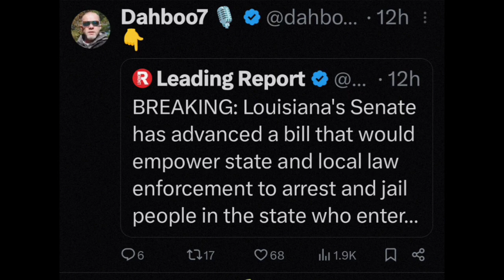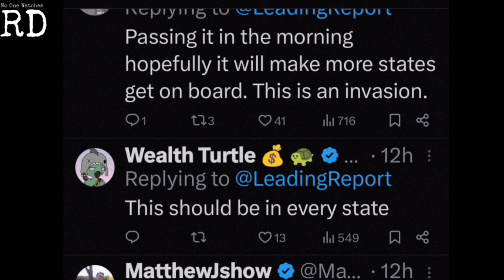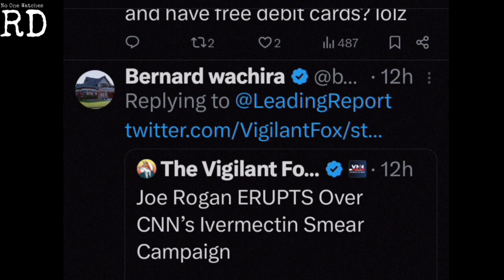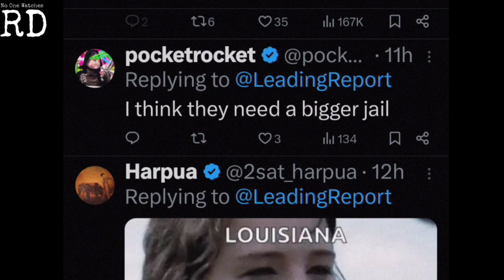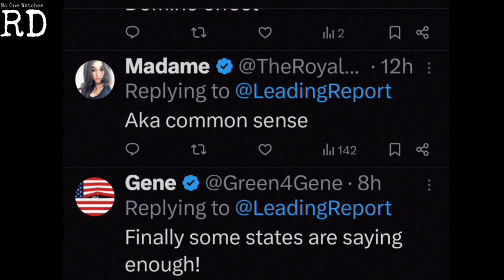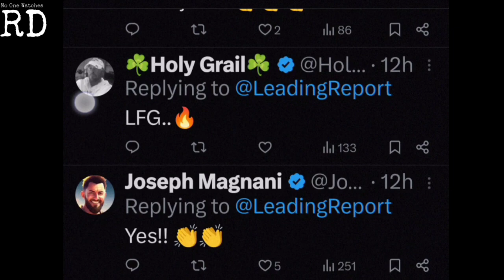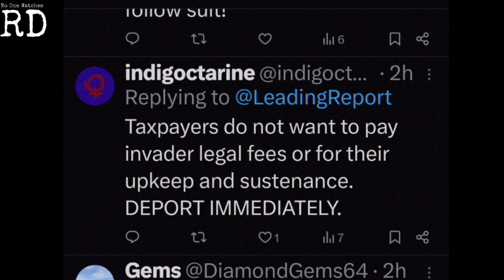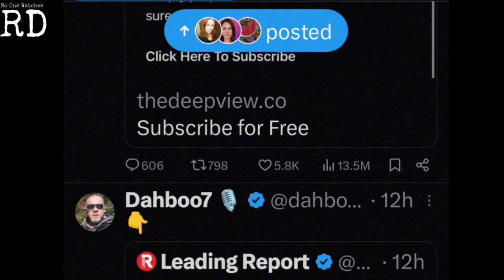Migrant Solutions: Problem Reaction: NoOneWatchesArDee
NoOneWatchesArDee the channel formerly known as Reality Decoded is part of shit video productions a loss of profit non organization intended for entertainment ,educational and informative purpose only